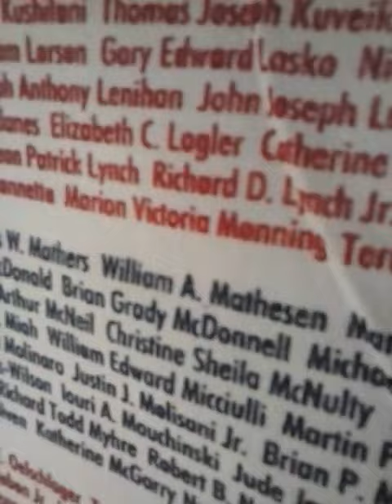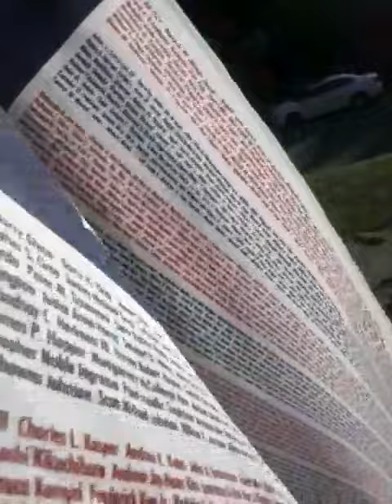Always remember 9/11